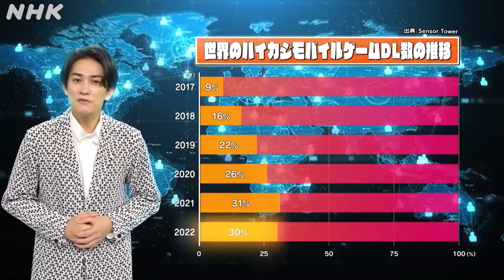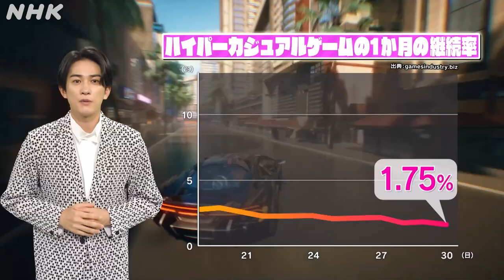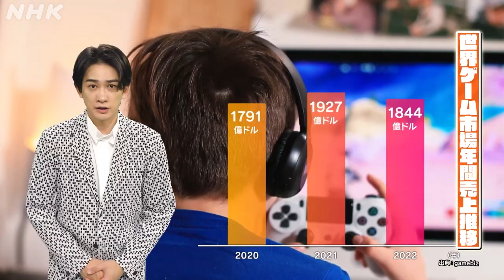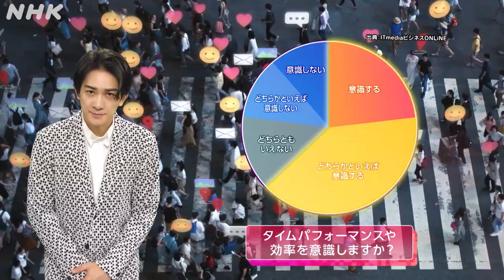[超定義] 町田啓太が5分神解説！タイパの究極系？ハイカジって何がすごいの？| NHK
「漫画家イエナガの複雑社会を超定義」※放送後1週間は見逃し配信があります！

いま世界中で大人気のハイパーカジュアルゲーム！超シンプルなスマホゲームのジャンルで、2021年の全世界ダウンロード数は156億回！大ヒットをもたらすスナッカブル戦略とは？ハイカジを知れば現代人のタイパの価値観が見えてくる！？俳優・町田啓太が5分で超速神解説！

【出演者】
町田啓太

【放送情報】
NHK 総合 毎週（金）夜 11：15〜
NHK Eテレ 毎週（土）夜 8：30～／毎週（金）午前 0：30～でも放送中！
▼番組HPでは1週間の見逃し配信や「読む超定義」、「イエナガのマンガ」など、様々なコンテンツを公開中です！

今とても気になるけど複雑な社会事象を人気俳優・町田啓太の魅力あふれる一人語りのプレゼンドラマとマンガやCGを駆使した斬新な映像のコラボで神解説。
圧倒的なスピード感とわかりやすさで視聴者の心を掴（つか）む、新たな形の社会情報エンターテインメント番組。